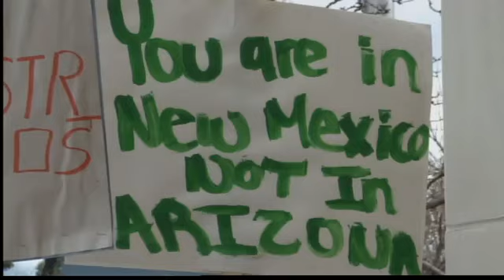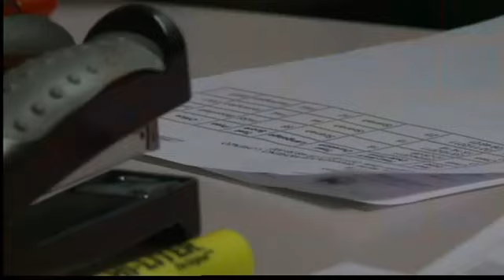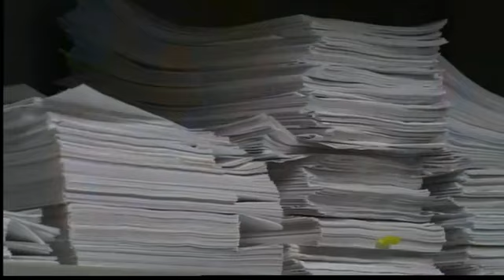gloves off on fight for drivers licenses for illegals